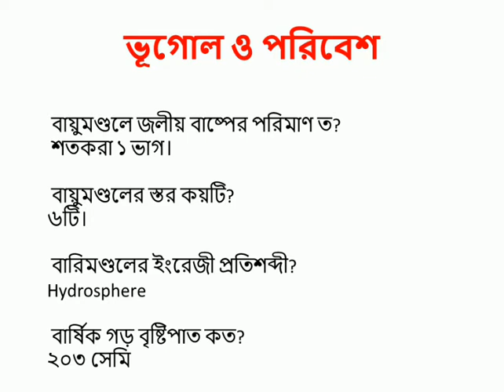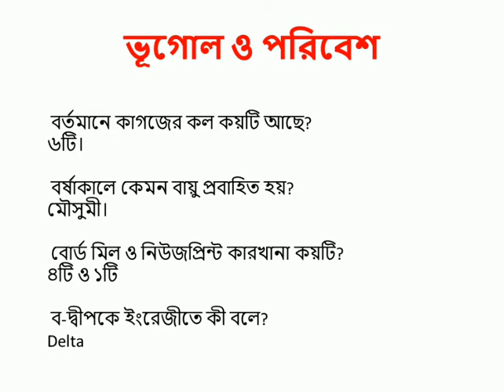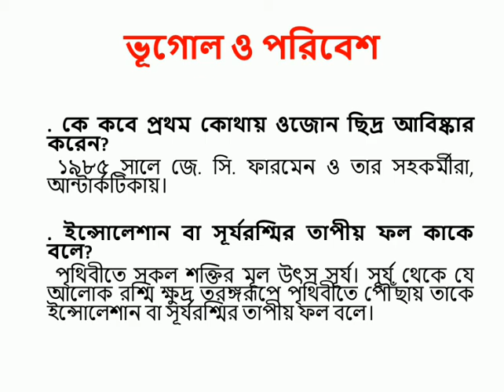Geography & Environment- 8 II ভূগোল ও পরিবেশ সংক্রান্ত ৩৫০টি প্রশ্নোত্তর II BCS II Arefin Rumi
Geography & Environment- 8 II   ভূগোল ও পরিবেশ সংক্রান্ত ৩৫০টি প্রশ্নোত্তর

Keep Smiling
Keep Sharing